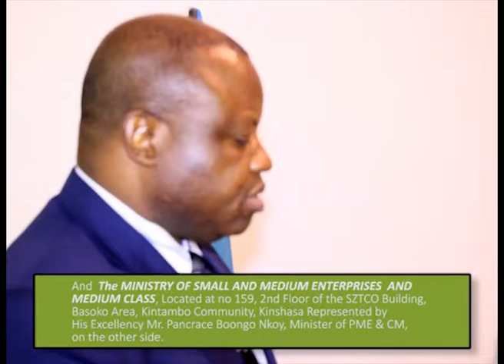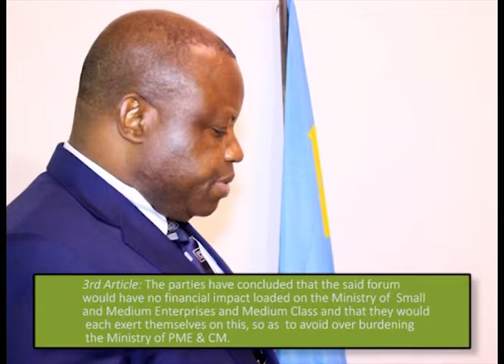PROTOCOL AGREEMENT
Footprint to Africa forms partnership with DRC to attract investment